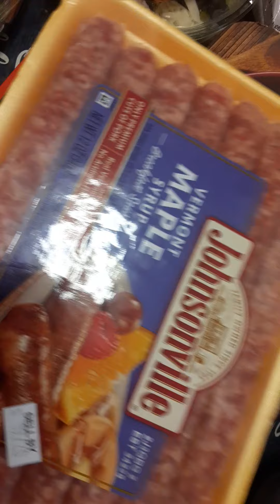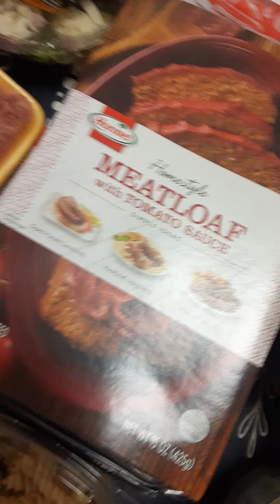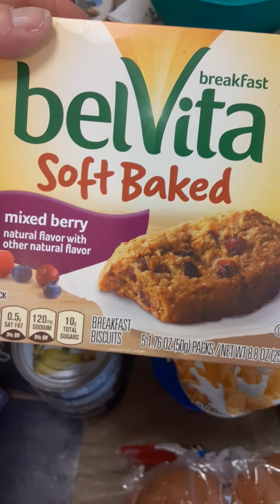Back to work grocery haul